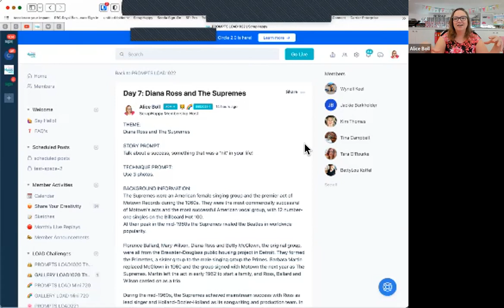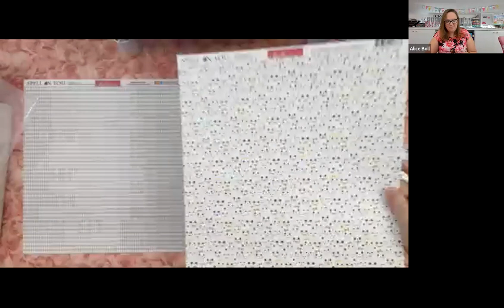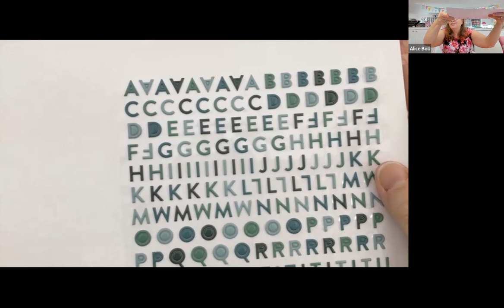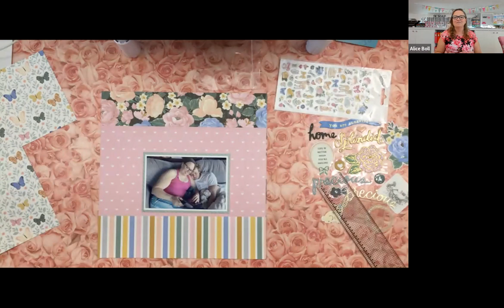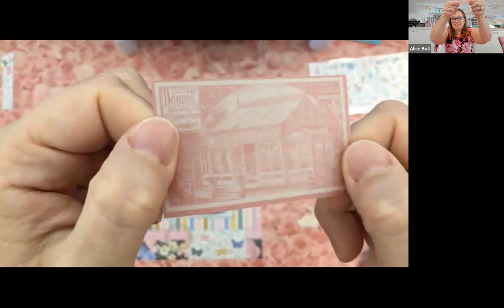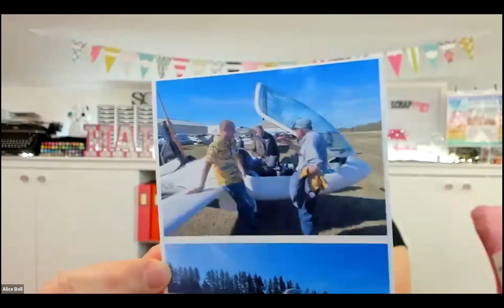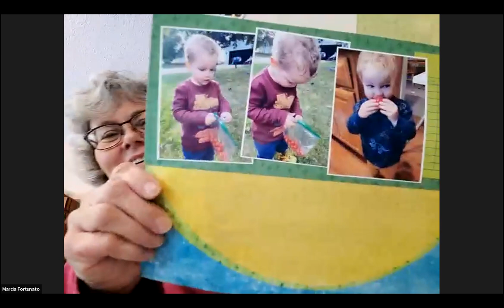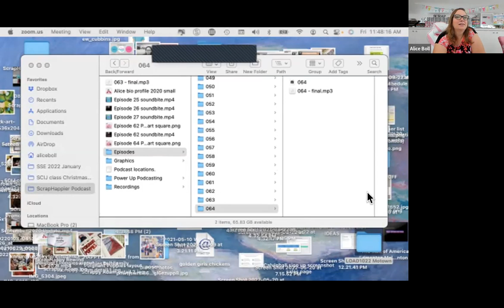Scrapbook Live October 2022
Alice scrapbooks a 12x12 scrapbook layout during the live scrapbook crop held October 7, 2022.
Join in live online next time by signing up for emails

Alice uses kits from The ScrapRoom.
You can find out more about The ScrapRoom’s Flavors of the Month kits

Sign up for Alice's "Scrapbook Sunshine" emails and be the first to know about upcoming events, live sessions and challenges!